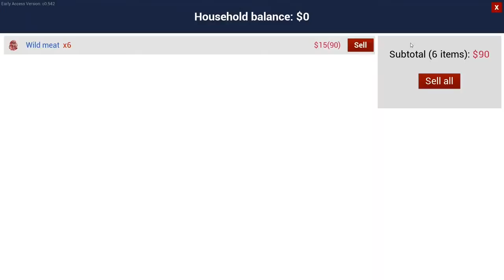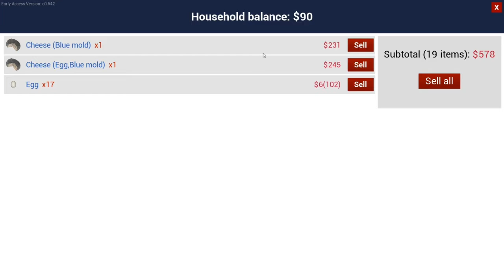محاكي المزارع 2# | سوينه بيت دجاج جديد ومزرعة خنازير 🐖 😍| ranch simulator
انستا:j3fr001